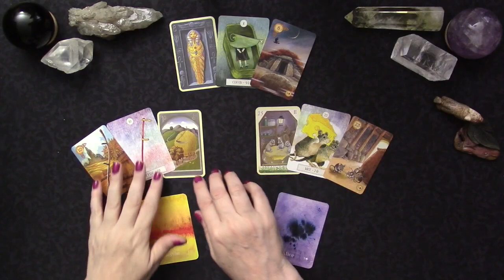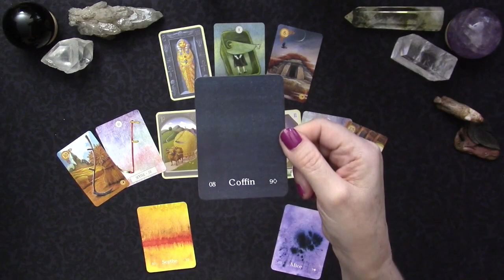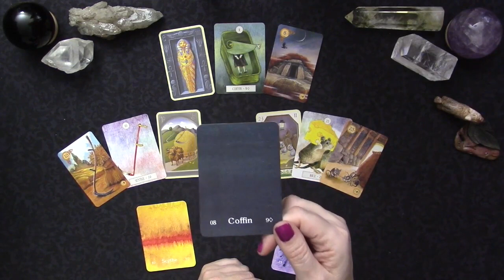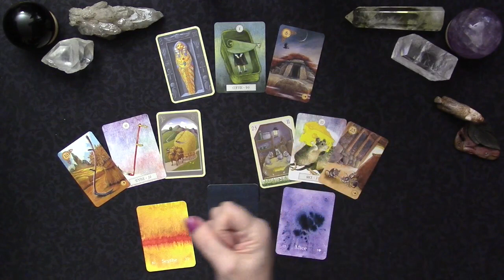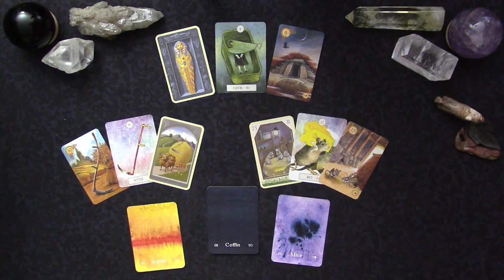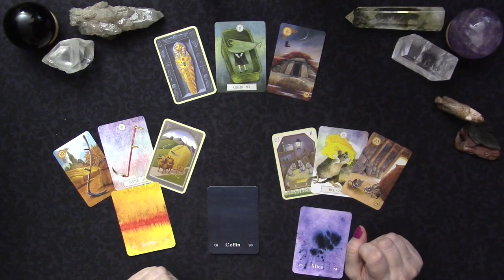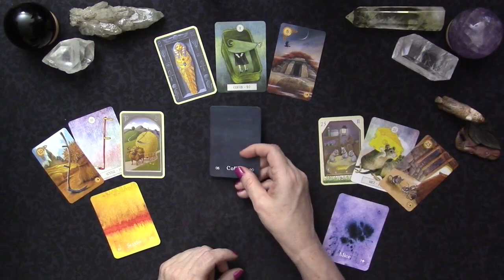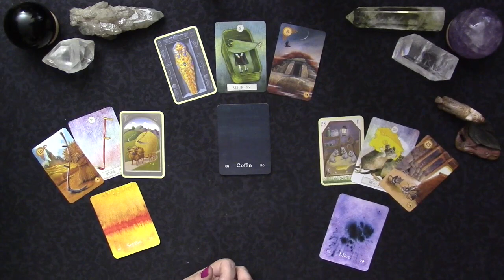junormond Day 3: Not Happy Cards